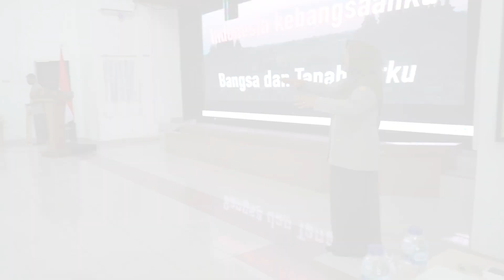BPDPKS dan BPPSDMP Tingkatkan Kompetensi SDM Perkebunan "Teknis Budidaya Kelapa Sawit Angkatan I&II"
Badan Pengelola Dana Perkebunan Kelapa Sawit (BPDPKS) bekerja sama dengan Badan Penyuluhan dan Pengembangan SDM Pertanian (BPPSDMP) Kementerian Pertanian melalui Bapeltan Jambi sebagai UPT BPPSDMP.